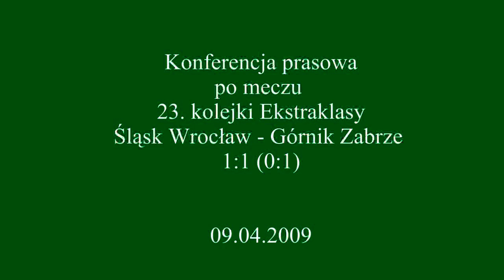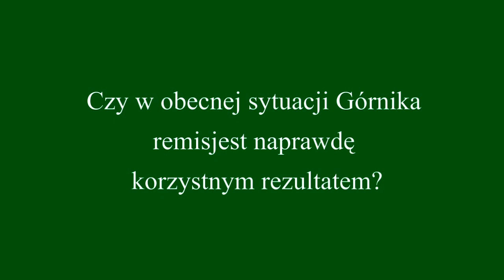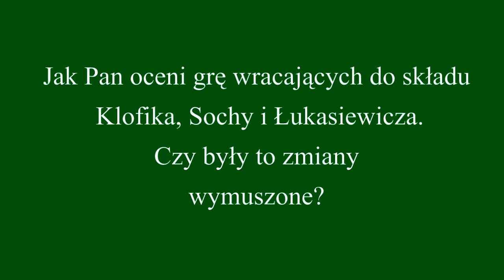Śląsk Wrocław - Górnik Zabrze 1:1 (0:1) (konferencja prasowa)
Zapis konferencji prasowej po meczu 23. kolejki Ekstraklasy  Śląsk Wrocław - Górnik Zabrze 1:1 (0:1), 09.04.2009 r. Trenerzy Ryszard Tarasiewicz (Śląsk) i Henryk Kasperczak (Górnik) .